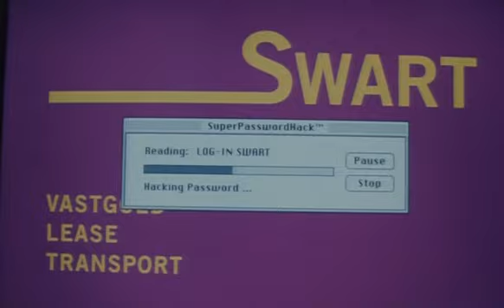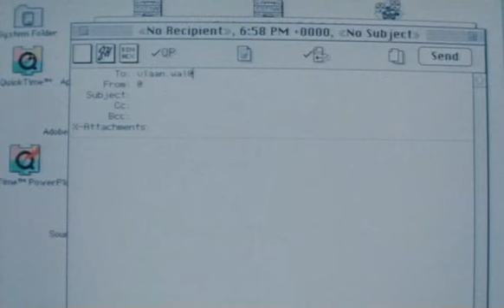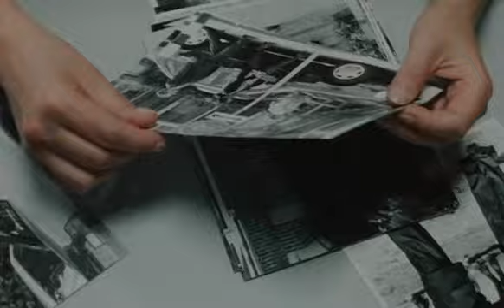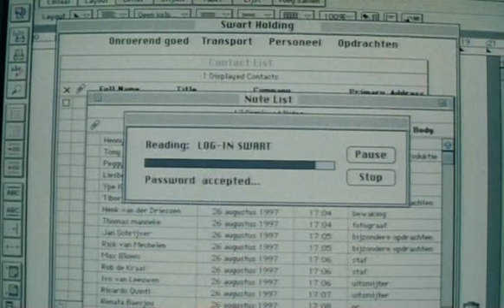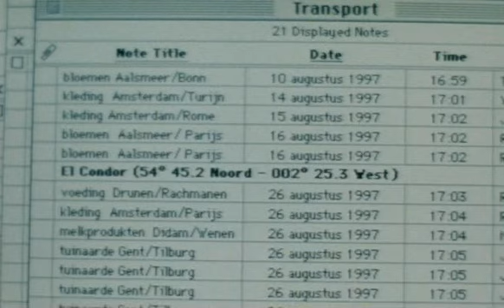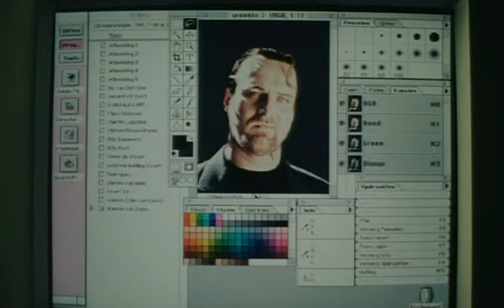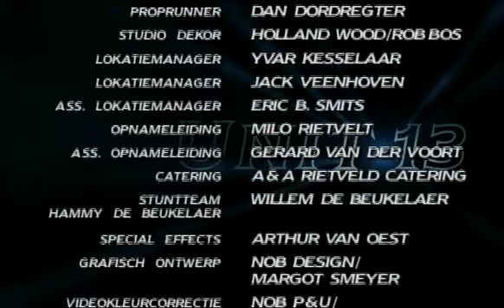Unit 13 S02E07 Aflevering: De afspraak